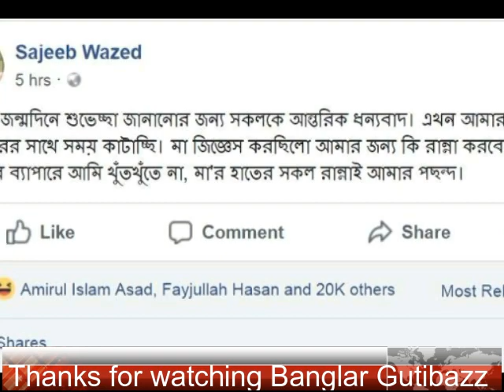বাবা তোর জন্য আজ জন্মদিনে কি রান্না করবো প্রধানমন্ত্রী সজীব ওয়াজেদ জয়কে !!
‘আমার জন্মদিনে শুভেচ্ছা জানানোর জন্য সকলকে আন্তরিক ধন্যবাদ। এখন আমার পরিবারের সাথে সময় কাটাচ্ছি। মা জিজ্ঞেস করছিলো আমার জন্য কি রান্না করবে। খাওয়া দাওয়ার ব্যাপারে আমি খুঁতখুঁতে না, মা'র হাতের সকল রান্নাই আমার পছন্দ।’